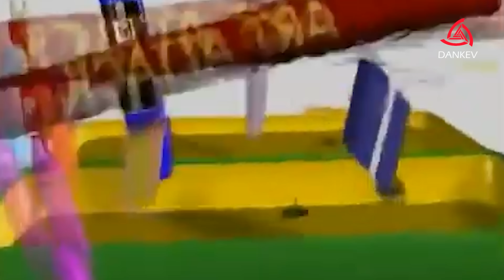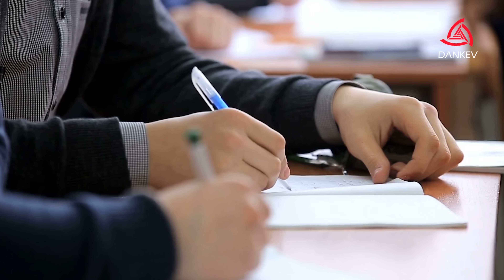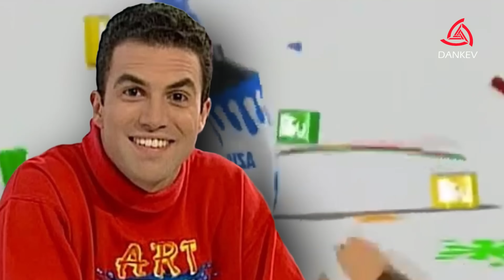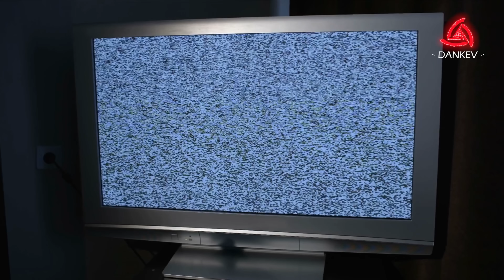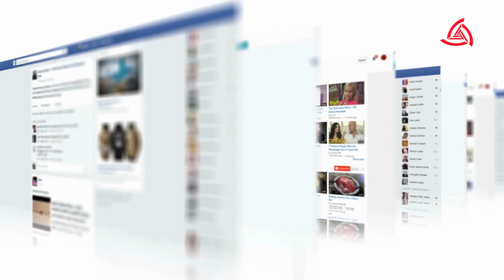¡El Trágico FINAL de RUI TORRES de ART ATTACK! | ¿Qué Pasó con...?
Rui Torres, el carismático conductor de la versión latinoamericana de "Art Attack", el icónico programa de manualidades que marcó a toda una generación. Descubrimos cómo llegó a ser la cara del show, el impacto cultural que tuvo en la audiencia y los misterios que rodearon su repentina y trágica partida. Un recorrido nostálgico y emotivo por uno de los programas más queridos de nuestra infancia.

Envíanos tu dibujo a este correo, recuerda poner tu nombre en el dibujo: